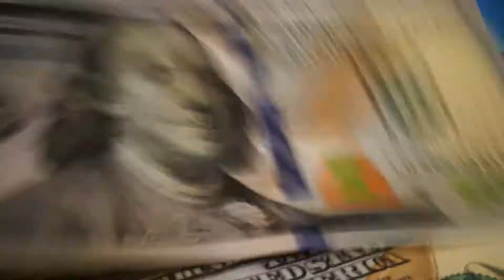10 Most Corrupt Politicians 2018 | Urdu/Hindi | Shaam Discovery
Corruption can be found in the almost every part of the world, whether it is the United States or Pakistan, no country is safe from it. Some of the countries may have successful tackling with the corruption, but there are many nations where it is continuously growing day by day. Moreover, the politicians from the poor countries spent their life with complete pleasure by utilizing the funds of the people.

In this article, we will tell you about the top 10 most corrupt politicians in the world in 2018. The majority of these people are Prime Ministers or Presidents who have betrayed their people for the sake of increasing own wealth.